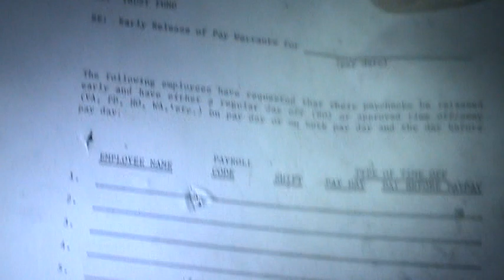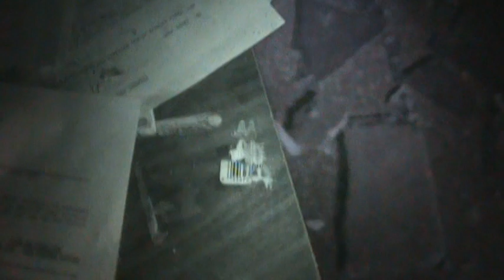Entering the Children's Asylum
Our first minutes inside the abandoned building.